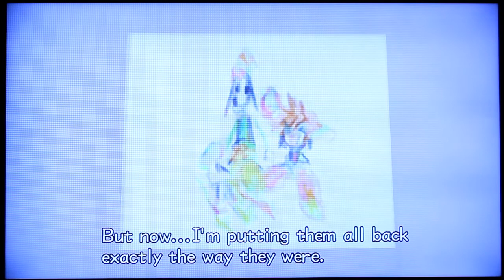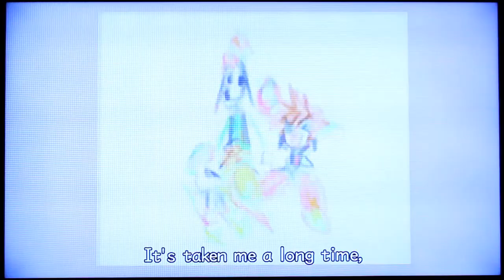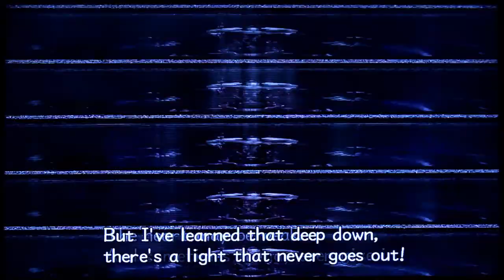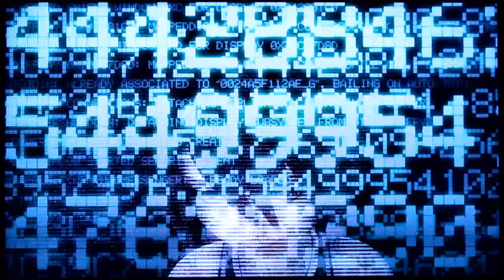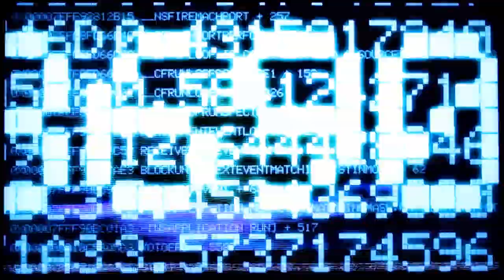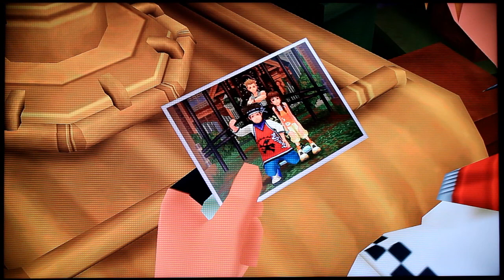Kingdom Hearts II Let's Play Part 4 - The seven wonders of Twilight Town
Hayner's acting like a little bitch this episode